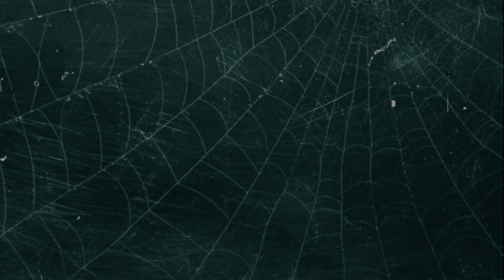If you can Dodge a Nugget in Kindergarten 2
Welcome back to more of the craziness that is Kindergarten (2). In today's class we're helping an old friend build their new cave!